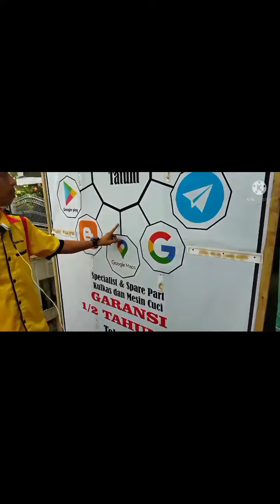ILMU BARU NIH...❗❗CARA MENGETES DINAMO PENGERING